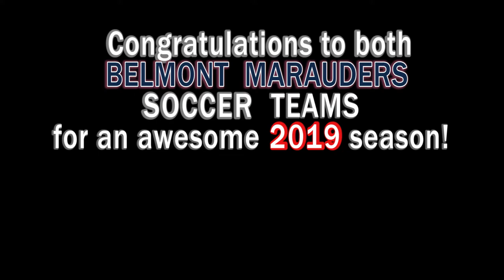BHS Varsity Soccer: MIAA North Division 2 Tournament Highlights 2019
Highlights from girls and boys games vs Masconomet, Beverly, Arlington, Marblehead, and Winchester. Produced by Belmont Media Center, November 2019